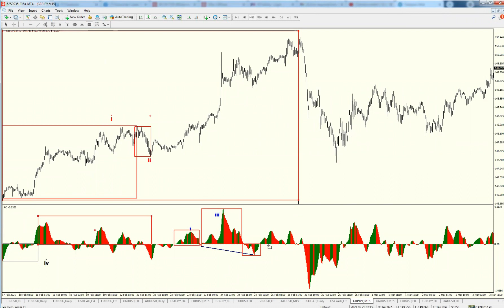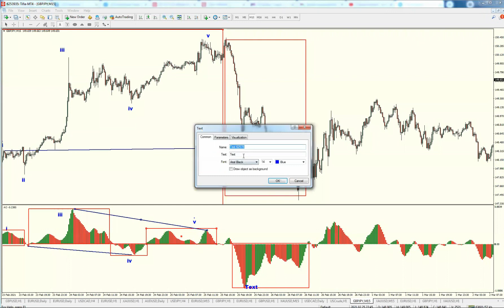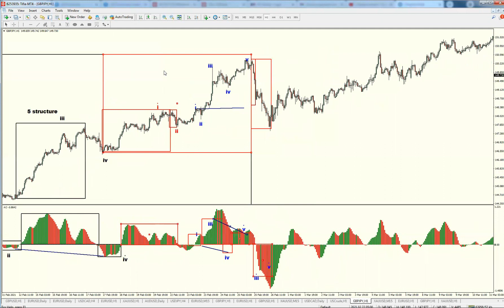Siri Test Student FMCBR AOmaster- Zero to Hero. AOmaster simple wave counting.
Dari zero Elliot Wave...dalam masa 2 minggu selepas webinar Intensif..sekarang sudah mampu buat kiraan dan predict perjalanan market.

AOmaster..tiada yang mustahil..simple wave Counting.